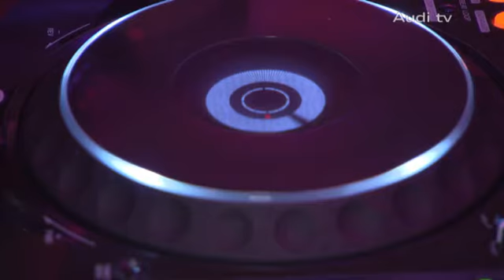Audi Q3 Premiere in Berlin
Новий Audi Q3 - компактний SUV преміум-класу. Цей автомобіль - чистокровний Audi: він задає нові стандарти у всіх областях, будь то кузов, двигуни, ходова частина або надсучасні мультимедійні та допоміжні системи. Audi Q3 - підкорювач міських джунглів і універсальний супутник на кожен день.
Audi Q3 обладнується бензиновими двигунами, що використовують технологію TFSI ®. Їх особливістю є поєднання системи безпосереднього вприскування палива FSI ® та турбонаддува. Завдяки застосуванню цієї комбінації, інженерам вдалося домогтися видатних показників динаміки та ефективності.